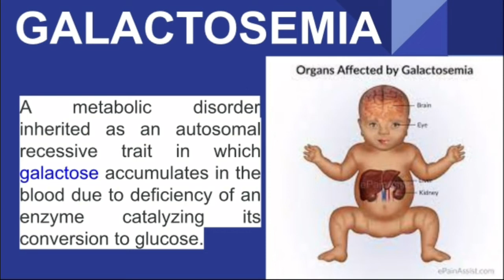Galactosemia shorts galactosemia medicaldictionary